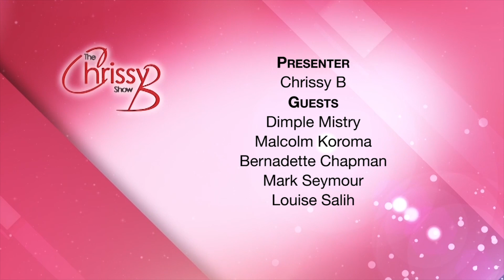Beating Wedding & Marriage Stress, 08.06.15, Chrissy B Show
It’s the season of beautiful perfectly fitted white gowns, luxurious flower sets and elegant cakes. Yes you guessed it right - it’s Wedding Season! But even though it’s supposed to be the most exciting event in someone’s life, it can also be one of the most stressful. Sometimes things don’t go according to plan, there’s loads of organising to do and the fun gets forgotten about.

Chrissy gives tips on how to beat the stress of planning a wedding and also how to prevent the post wedding blues, because did you know that many brides get depressed after their wedding day?

There is also a treat for a special bride as resident Make-Up specialist Theresa Maegan Gregoire does a makeover taking inspiration from the latest wedding looks. And professional photographer, Mark Seymour talks about how he creates his magic in photos.

Also Love Experts James and Helena Marques discuss the importance of getting to know your partner well before actually sealing the deal and you will see what happened when Chrissy went on a Love Walk with her husband.